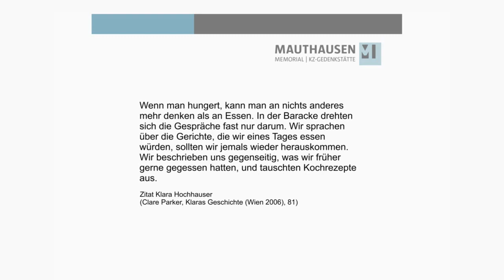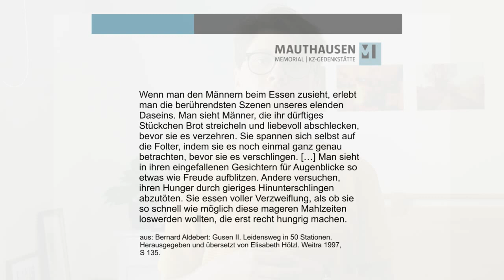Bildungsarbeit digital, Teil 36: (Mangel-)Ernährung im KZ Mauthausen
Bildungsarbeit nun digital

Thema: (Mangel-)Ernährung im KZ Mauthausen
Vermittler*innen: Ramona Bauer und Christian Hanl